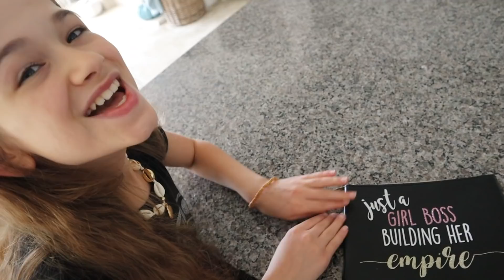WE SPEND EACH OTHER'S PIGGY BANKS Challenge! | JKrew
Today we will be switching PIGGY BANKS and spending each other's MONEY. One of the piggy banks only has $12.00.. someone does not know how to save their MONEY! So there will be an unlucky person who receives the least amount of money.. and only one lucky person who receives the JACKPOT! We get to take each other's money and buy ANYTHING we want with it!!! But there is a TWIST. We only get an hour to shop, uh-oh. This is going to be such a fun challenge!

☆ SOCIAL MEDIA ☆

✭ Maddy @themaddykat
✭ Cilla @cillaroses
✭ Anthony @itskinganthony
Maddy's TikTok - queenmaddyelizabeth
Cilla's TikTok - cillaroses
Anthony's TikTok - kinganthonyjoseph